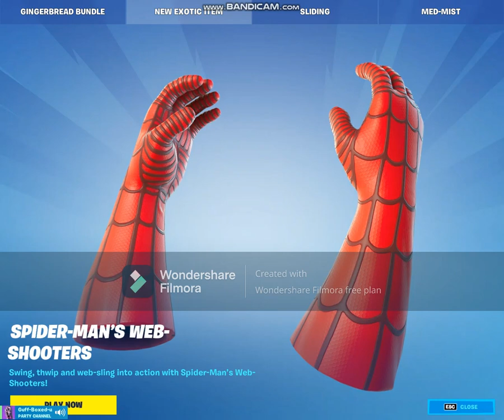Spider-man mythic!!!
Spider-man mythic!!!  Created with   Wondershare Filmora